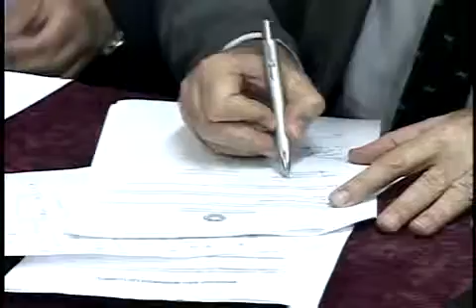20091215_JC_Vera Cruz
TV Cultura